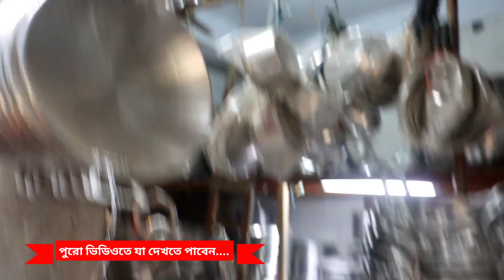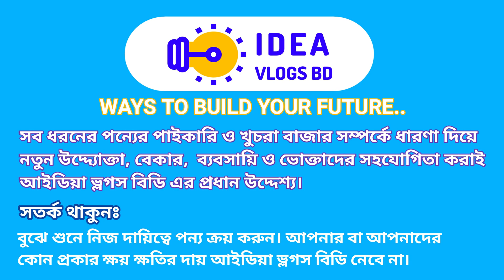সস্তায় সিলভার পণ্য কিনুন সবচেয়ে বড় ডিলার থেকে। Silver Crookeries Items Wholesale Market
দেওয়ান এন্টারপ্রাইজ
১৩ নং, নলগোলা, নিজাম কমপ্লেক্স
মিটফোর্ড, ঢাকা।

পাইকারি পন্য কিনতে যোগাযোগ করুনঃ
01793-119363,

আজকের ভিডিওটিতে আপনারা ঢাকার নলগোলা থেকে সিলভারের হাড়ি-পাতিল সহ যাবতীয় সিলভার পন্যের পাইকারি দাম জানতে পারবেন।
✅মোবাইল- ০১৭০৫-৩০৫৮৯৪